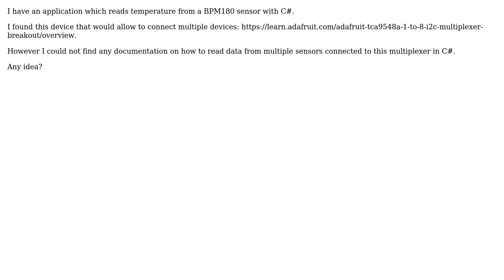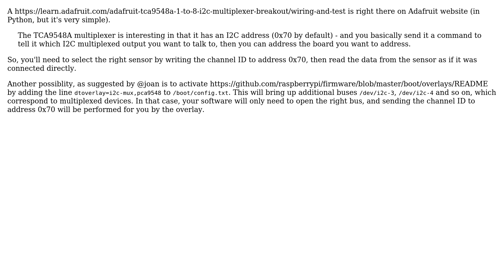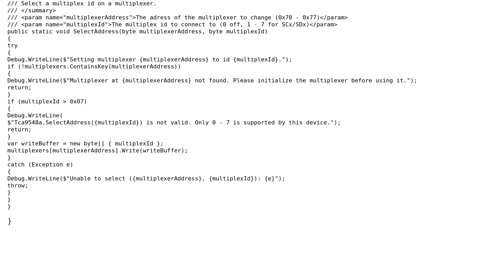Raspberry Pi: How to use Adafruit TCA9548A 1-to-8 I2C Multiplexer Breakout in C#? (2 Solutions!!)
Raspberry Pi: How to use Adafruit TCA9548A 1-to-8 I2C Multiplexer Breakout in C#?

With thanks & praise to God, and with thanks to the many people who have made this project possible! | Content (except music & images) licensed under CC BY-SA | Music | Images & others | With thanks to user techraf user Mr Wood user Luis Valencia user Dmitry Grigoryev and the Stack Exchange Network Trademarks are property of their respective owners. You are responsible for your own actions.